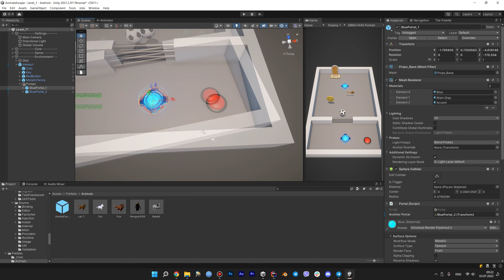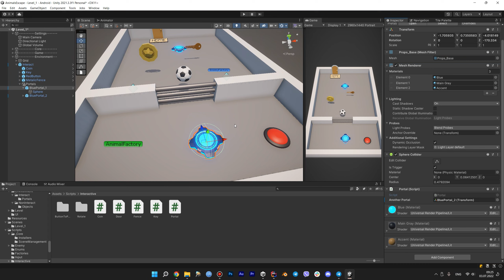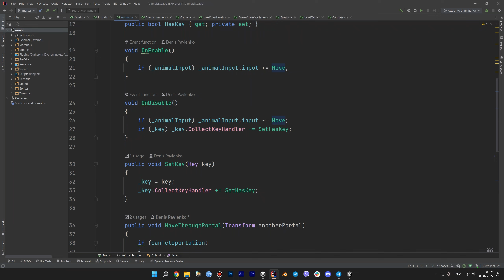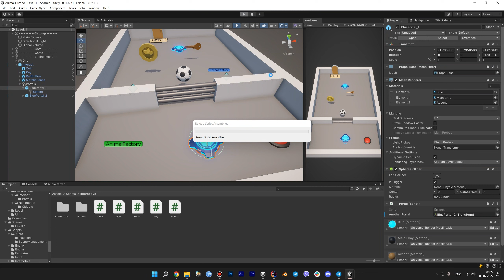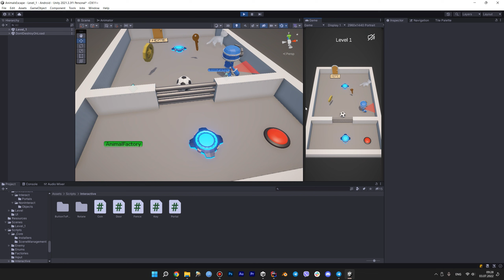Animal Escape - Two ways portal - 24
В этом видео мы рассмотрим два способа создания портала в Unity. Узнайте, как легко и быстро реализовать эту функцию в вашем проекте!